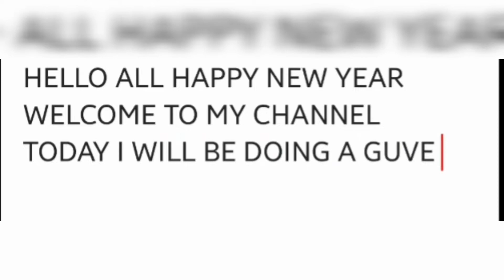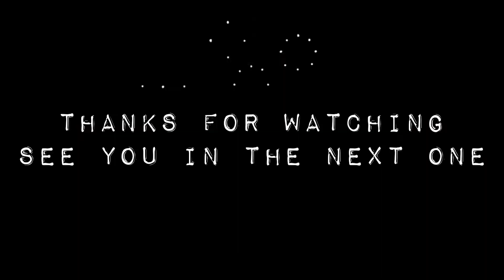Clash of Clans – Free Give Away 2021 Happy New Year Special 1000 Subscribers | TOWNHALL 11 JANUARY